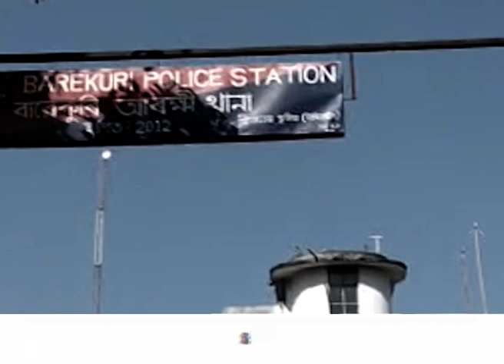তিনিচুকীয়াত চোৰাং তেল সৰবৰাহকাৰীলৈ গুলী AISFৰ। বাৰেকুৰিৰ যোগীখোৱা শ্মশানৰ সমীপত তেল চোৰৰে খণ্ডযুদ্ধ।